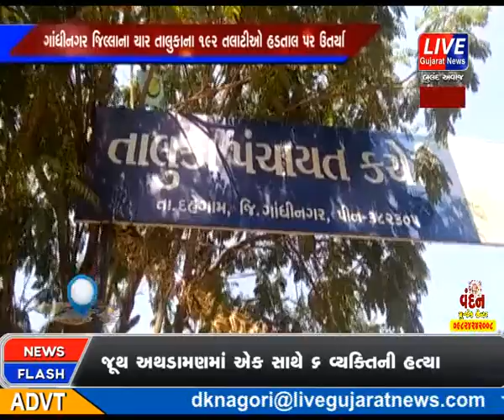GANDHINAGAR JILLA NA CHAR TALUKA NA 192 TALATIO HADTAL PAR UTARYA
ગાંધીનગર જિલ્લામા ૧૯૨ તલાટીકમ મંત્રીઓ અચોક્કસની મુદ્દતની હડતાલ ઉપર ઉતરતા જિલ્લાના અરજદારોની ગ્રામ પંચાયતના કામો માટે મુશ્કેલીનો સામનો કરવો પડશે. તલાટીઓની અચોક્કસની મુદ્દતની હડતાલના કારણે જન્મ મરણ અને આવકના દાખલાઓ જેવા અરજદારોના કામો ખોટવાઈ જશે. દહેગામ તાલુકાના તલાટીઓની રજુઆત છે કે તલાટીકમ મંત્રીના ફીક્સ નોકરીના સમય ગાળાને સળંગ ગણવો. વિસ્તરણ અધિકારી અને નાયક ચિટનીસમા પ્રમોશન આપવુ. ગામ દીઢ એક તલાટીકમ મંત્રીની નીમણૂક કરવી. જેવી રજુઆતો સરકાર તરફથી નહી સંતોષાતા રાજ્યભરના તલાટીકમ મંત્રીઓ અચોક્કસ મુદ્દતની હડતાલ પર ઉતરી ગયા છે. એકતાયાત્રા, રાત્રીસભા, સેવાસેતુ જેવા સરકારી કાર્યક્રમનો પણ બહીષ્કાર કરી દીધો છે. અને તલાટીકમ મંત્રીની હડતાલથી જિલ્લાતંત્ર પણ મુજવણમા મુકાયુ છે. ગાંધીનગર જિલ્લાના ચાર તાલુકામા ૧૯૨ તલાટીકમ મંત્રી તરીકે ફરજ બજાવી રહ્યા છે. તેથી અરજદારો પણ પંચાયતની વહીવટી કામગીરી માટે કોની પાસે જવુ તે મુઝવણમા મુકાઈ ગયા છે. તો બીજી બાજુ સરકાર દ્વારા જ્યા સુધી તલાટીકમ મંત્રીઓની માંગણીઓ સ્વીકારવામા નહી આવે ત્યા સુધી અચોક્કસ મુદ્દતની  હડતાલ ચાલુ રહેશે. તેથી દહેગામ તાલુકાના તલાટીઓ દહેગામ તાલુકા પંચાયત સામે હડતાલ ઉપર ઉતરેલા દેખાઈ રહ્યા છે.